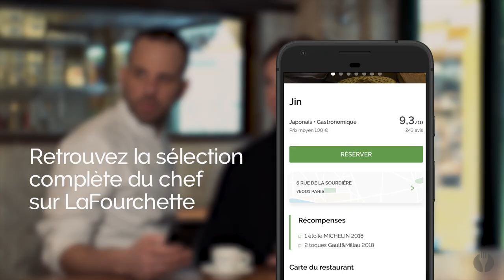Café Insider : L'interview de Marie & Greg Marchand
Café Insider : Une personnalité - ses restos préférés

Avec Insider, réservez les meilleures tables du moment sur LaFourchette.